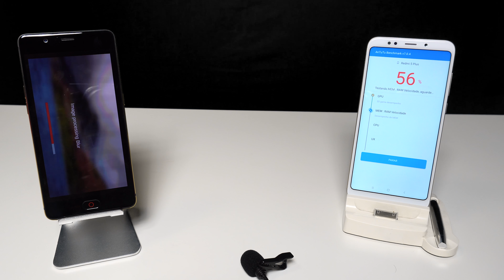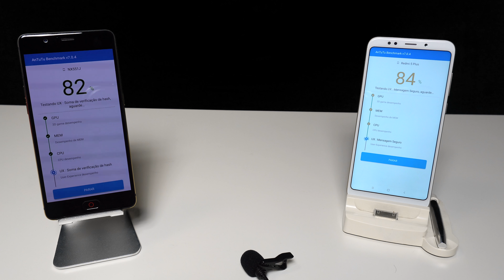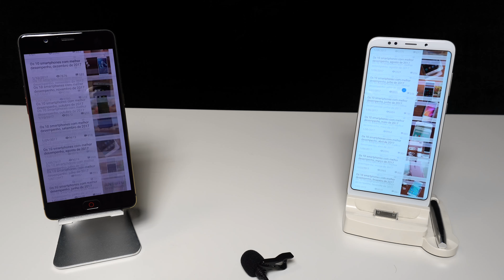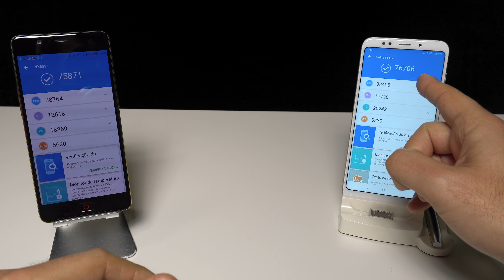Nubia M2 Versus Redmi 5 Plus da Xiaomi! Quem vence?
🔴  Participa no SORTEIO do CANAL (Válido para todo o Mundo, Portugal, Brasil, Espanha, etc...)
★ Ganha um Xiaomi Mi A2 Lite parceria com ISearch

Querem comprar mais BARATO estes Smartphones, gadgets e não só?! Adiram ao meu Canal Telegram válido para BRASIL e PORTUGAL e têm imensas oportunidades por dia para POUPAR! Instalem primeiro o aplicativo Telegram no vosso smartphone e depois cliquem no link acima para entrar no canal 1001Cupons!

★★ Nota: Usa Priority Direct Mail para Evitar Taxa de Alfândega para Portugal Continental.

★ Xiaomi Redmi 5 Plus com 4GB Ram e 64GB ROM  na Gearbest

★ Xiaomi Redmi 5 Plus com 3GB Ram e 32GB ROM  na Gearbest

NOTA IMPORTANTE: Escolhe envio "Priority Line - Local Direct Express" para não parar na alfândega para Portugal continental!

★ Base para segurar Smartphones! Usei para segurar o Logo 1001Blogs.

Decidi fazer um comparativo para fazermos a análise da performance a nivel do Untutu Benchmark do Núbia M2 Smartphone e do Redmi 5 Plus da Xiaomi! Afinal quem vence?

O Smartphone Nubia M2  está a fazer frente aos gigantes Xiaomi! Especificações TOP, desde 5.5” ecrã Amoled , 4GB RAM, 64GB ROM, 3630 mAh de Bateria, Processador Snapdragon 625, Som dolby sorround 7.1, Dual camera Sony de 13 MP com protecção em Safira para evitar riscos, 16MP para Selfies e um PREÇO INCRÍVEL!

O Xiaomi Redmi 5 Plus, tem um Ecrã de 5.9", bateria 4.000 mAh, fotografias boas, entre outros aspectos no qual tornam muito interessante como smartphone!

●  Aplicativo 1001Blogs para Amostras Grátis!